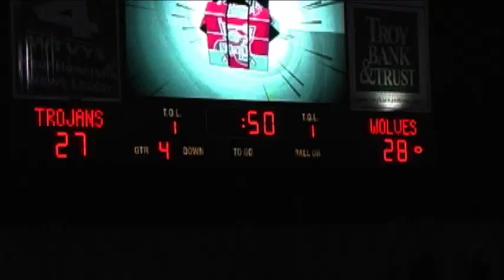TROY-vs-ASU-highlights.mpg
Highlights from Troy's thrilling last second victory over Arkansas State on Sept. 25, 2010.